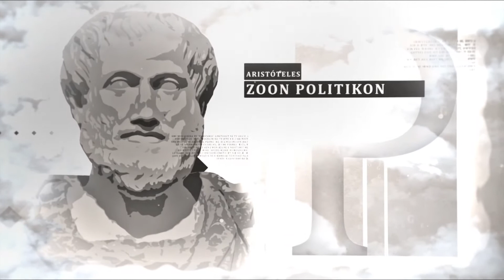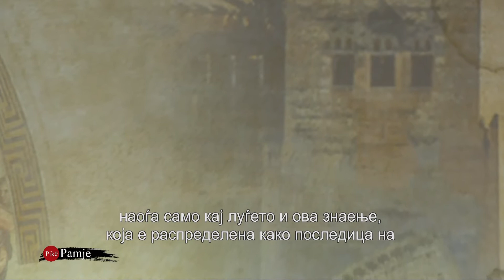E djathta dhe Konservatorizmi - Fitim Zekthi